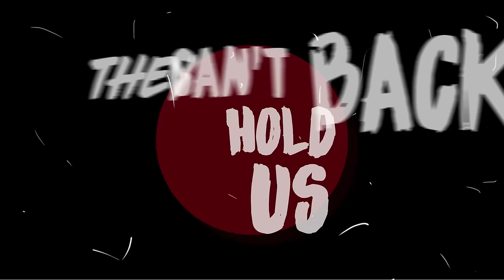tyDi with Christopher Tin - Gold Blooded (Ft. DYSON) - LYRIC VIDEO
The 4th single from COLLIDE! Full album out March 9th!

Listen to "tyDi with Christopher Tin - Gold Blooded (Ft. DYSON) - LYRIC VIDEO"